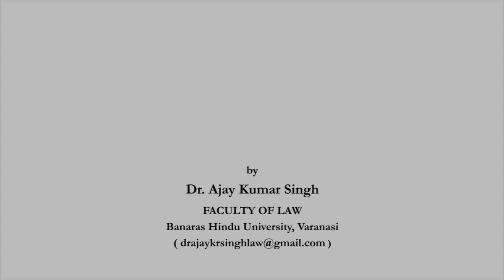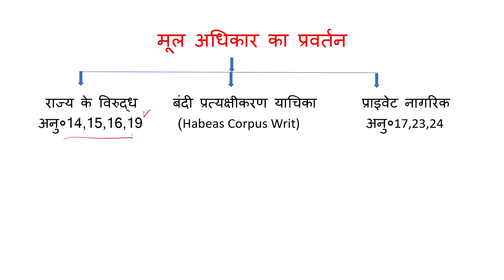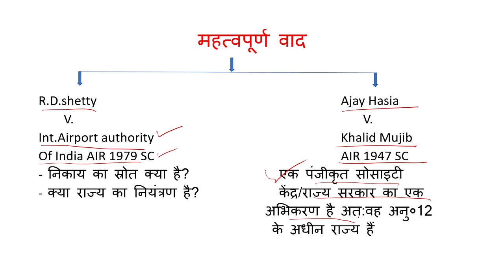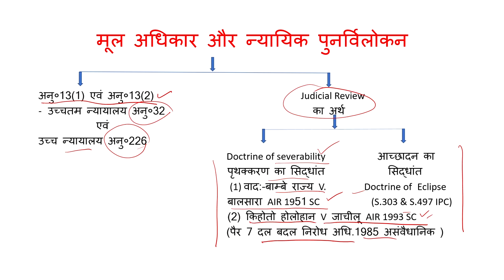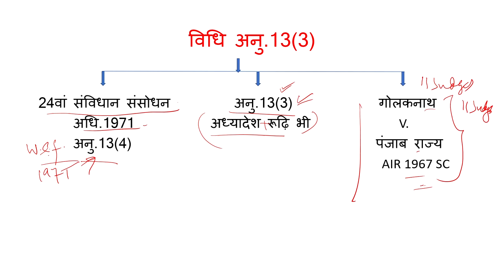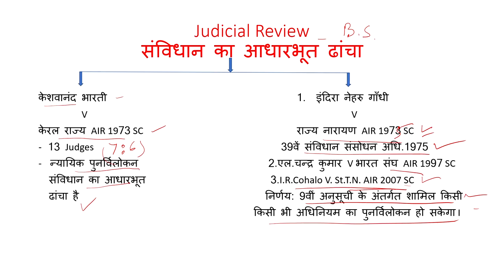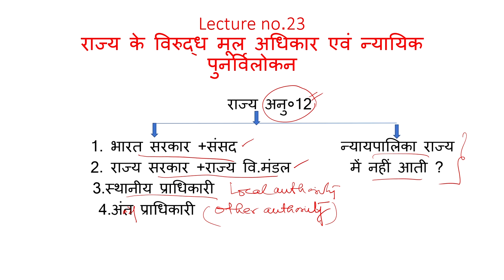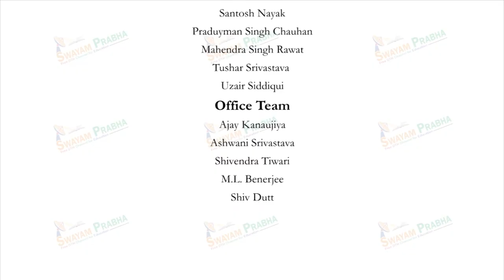राज्य के विरुद्ध मूल अधिकार और न्यायिक पुनर्विलोकन